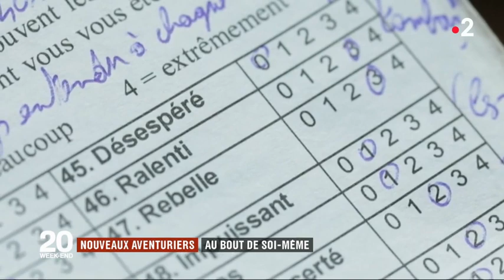Nouveaux Explorateurs - France2 JT 20h00 - Louis-Philippe Loncke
Nouveaux Explorateurs - France2 JT 20h00 27 Avril 2019
Louis-Philippe Loncke, expédition Tasmanie en hiver.